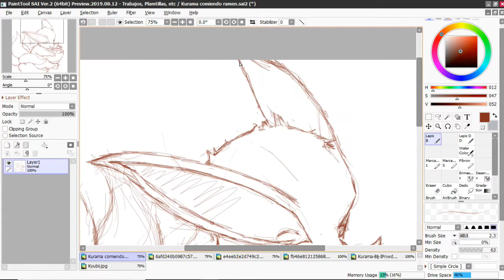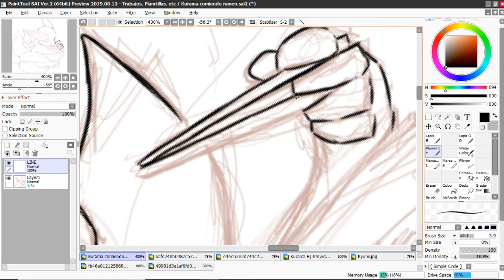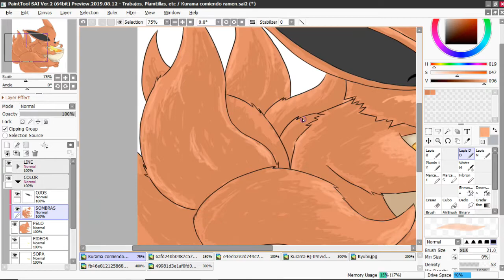Dibujando "Kurama comiendo ramen".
Buenas, dejo este video del dibujo "Kurama comiendo ramen" que se encuentra junto a otros dibujos en mi Instagram ...n.n)/ Espero les guste.